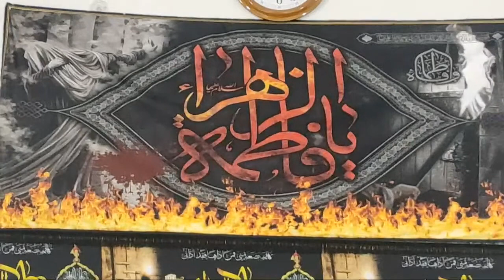Lucknow Marsiya Khwani ki Majlis | Marsiya Khwan Faiz Baqer Sb Rozae Bait ul Huzn Dec25 2022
🛑Live Qadeem Shabeeh-e-Taboot 🛑
Majalis-e-Aza Ba Silsila-e-Shahadat
Shahzadi-e-Konain Janbe Fatima Zehra (SA)

 *🗓️ Batarikh
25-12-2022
01 Jamadi-us-Saani1444 Hijri

*🕌 Bamaqam
Roza-e-Bait-ul-Huzn, Rustam Nagar, Nr Najaf, Lucknow India

Zakir-e-Ahlebait (AS) 🎙️-
Marsiya Khwan  Janab Faiz Baqer Sahab Qibla  *,
Shayer-e-Ahlebait (AS)